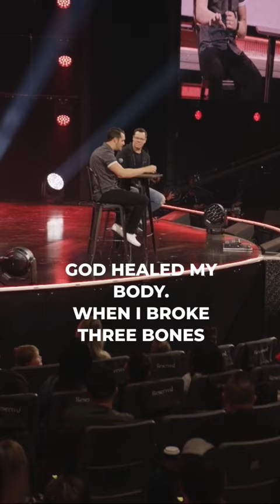Derek Carr + Jud Wilhite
It's Okay to Not be Okay. No matter who you are or where you come from, Central is a place for you to call home.